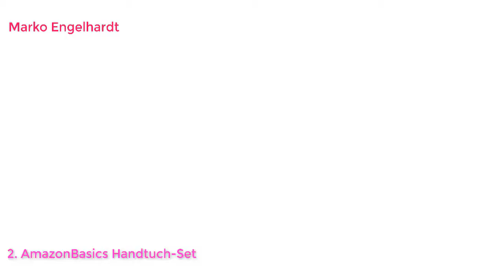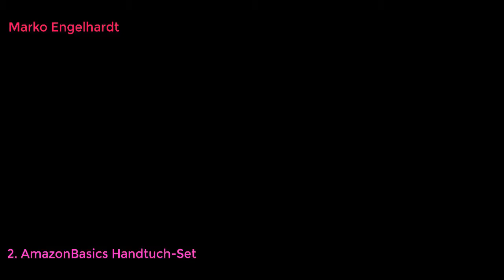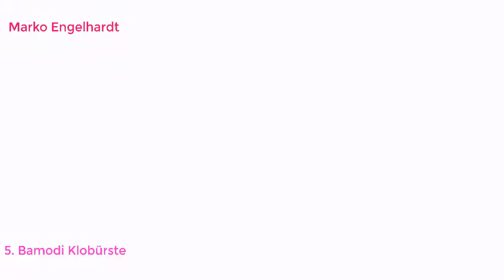Top 10 Best Badausstattung in Deutschland 2021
Top 10 Best Badausstattung in Deutschland LINK
Duschkopf Handbrause Mit Schlauch Wassersparend Mit Druckerhöhung für Mehr Wasserdruck, Magichome Handbrause Mit Schlauch
AmazonBasics Handtuch-Set, ausbleichsicher, 2 Badetücher, Grau, 100% Baumwolle 500g/m²
Bamodi Kosmetikeimer Edelstahl 3l - Badezimmer Mülleimer mit Softclose-System Zum Verlieben - Badeimer Absenkautomatik gebürstet - Bad
ASOBEAGE Toilettenbürste,WC-Bürste und Behälter,Toilettenbürsten für Badezimmer mit schnell trocknendem Haltersatz（Weiß）
Bamodi Klobürste mit Behälter Edelstahl - WC Bürste montagefrei zum Aufstellen - Toilettenbürste mit Spritzschutz für trockene Hände - Klobesen (Silber gebürstet)
Fit-Flip Mikrofaser Handtuch – in Allen Farben, 8 Größen – kompakt, Ultra leicht & schnelltrocknend – Microfaser Handtücher – das perfekte Sporthandtuch, Strandhandtuch und Reisehandtuch
möve Superwuschel Waschhandschuh 15 x 20 cm aus 100% Baumwolle, aquamarine
ASOBEAGE Toilettenbürste,WC-Bürste und Behälter,Toilettenbürsten für Badezimmer mit schnell trocknendem Haltersatz (Silber)
Wenko Kosmetikeimer Brasil S 2 Liter, Badezimmer-Mülleimer mit Schwingdeckel, kleiner Abfalleimer aus bruchsicherem Kunststoff, Ø 14 x 21 cm, petrol
Benkstein® Premium Toilettendeckel oval weiß. Klodeckel mit Quick-Release-Funktion und Softclose Absenkautomatik. Antibakterielle Klobrille aus Duroplast und rostfreiem Edelstahl abnehmbar.(Klassisch)